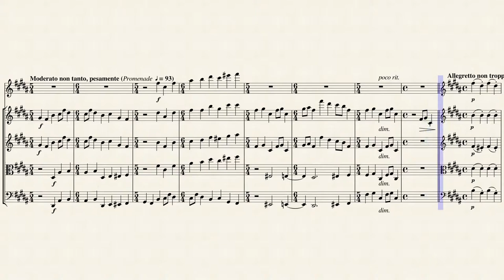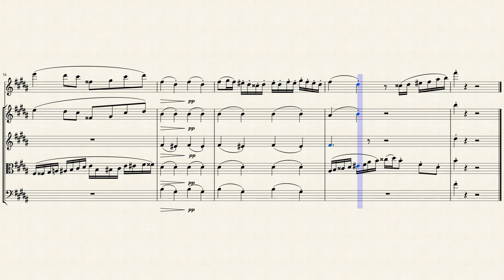"The Tuileries Gardens" from "Pictures at an Exhibition" (Mvt. 3) for Flute & Strings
Modest Petrovich Mussorgsky (1839 – 1881) was a Russian composer, one of the group known as "The Five". He was an innovator of Russian music in the romantic period. He strove to achieve a uniquely Russian musical identity, often in deliberate defiance of the established conventions of Western music.

Many of his works were inspired by Russian history, Russian folklore, and other national themes. Such works include the opera Boris Godunov, the orchestral tone poem Night on Bald Mountain and the piano suite Pictures at an Exhibition.

For many years Mussorgsky's works were mainly known in versions revised or completed by other composers. Many of his most important compositions have posthumously come into their own in their original forms, and some of the original scores are now also available.

Victor Hartmann, a Russian painter and architect, was one of Mussorgsky's close friends. When Hartmann died in St. Petersburg in 1873 at the age of 41, the composer was crushed. He wrote to the art critic Vladimir Stasov, paraphrasing Shakespeare: "Why should a dog, a horse, a rat have life, and the Hartmanns perish?" In January 1874, the Russian Academy of Arts organized an exhibition of Hartmann's work. Mussorgsky attended the show, where he saw the varied images that became the basis for Pictures of an Exhibition. On June 2, Mussorgsky began work on Pictures, a musical impression of ten of Hartmann's paintings (plus five "promenades") for piano, and finished the work later in the same month.

Pictures of an Exhibition opens with a "Promenade" in 5/4 that serves as a unifying device throughout; it is a portrayal of the composer himself walking from one painting to the next. The first picture is "Gnomus," inspired by a design for a toy nutcracker that Hartmann drew in 1869. Another promenade is followed by "The Old Castle," a mysterious, lonely evocation built on pedal tones. "Tuileries" is inspired by a watercolor of children at play in the garden of the Tuileries. This bright and impressionistic piece is followed by the heavy tread of "Bydlo" (a Polish oxcart). Mussorgsky's setting of "Ballet of the Unhatched Chicks" is a wildly imaginative scherzo. A stern melody in a Jewish-music-derived scale opens "Samuel Goldenberg and Schmuyle," in which a wealthy Jew is portrayed by an insistent repeating figure in the treble, a poor Jew in the bass. The rapid patter of haggling housewives characterizes "The Market Place in Limoges." In another sudden change in mood, "Catacombs," which pictures Hartmann himself touring a vast catacomb of skulls, is rendered in naked chord progressions. "The Hut on Fowl's Legs (Baba-Yaga)" was inspired by Hartmann's design for a fourteenth century-style clock in the shape of a witch's hat. Mussorgsky transforms it into a miniature tone poem about Baba Yaga, the legendary Russian witch who devoured the souls of children. After a grand flourish, the work ends with "The Great Gate of Kiev," inspired by a never-implemented design Hartmann submitted to an architecture competition. Pictures of an Exhibition comes to a close with rich, booming chords which evoke bells.

Although Mussorgsky is known to have played Pictures of an Exhibition in recital, the work did not appear in print until 1886, five years after the composer's death. It remained relatively little known until Ravel made a colorful orchestration of it in 1922, and in this form it has enjoyed even greater popularity than the original.

Although originally composed for Piano, I created this Interpretation of "The Tuileries Gardens" from "Pictures at an Exhibition" (Mvt. 3) for Flute & Strings (2 Violins, Viola & Cello).